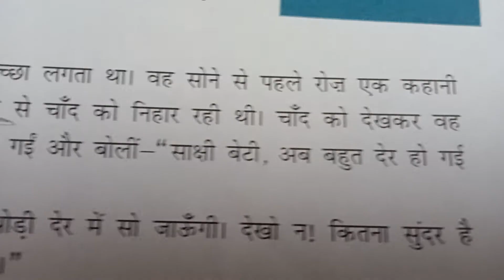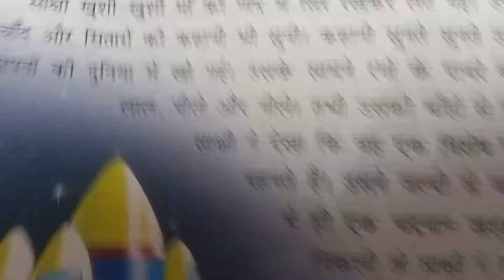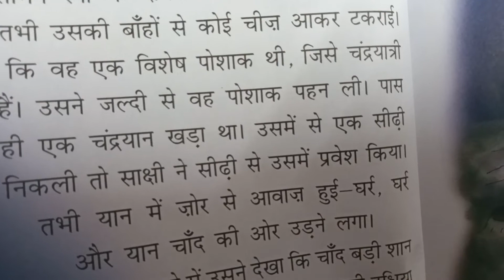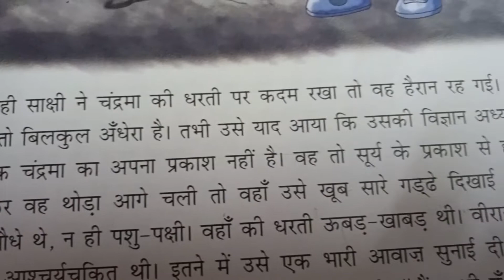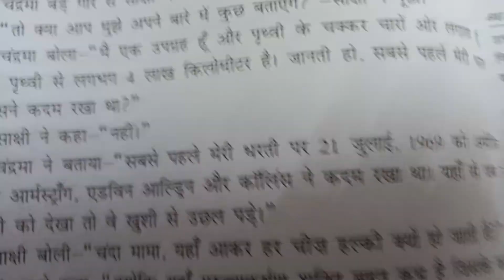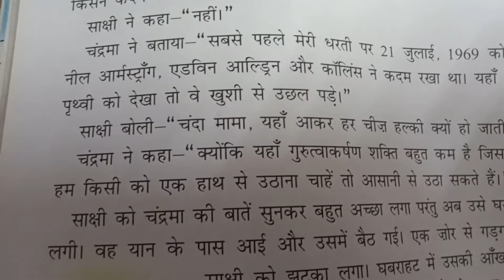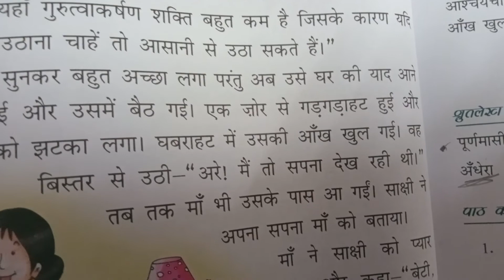साक्षी पहुंची चांद पर/ lesson 9 class 4परिवेश हिन्दीपाठमाला एवम अभ्यास पुस्तिकाsherwoodconventschool